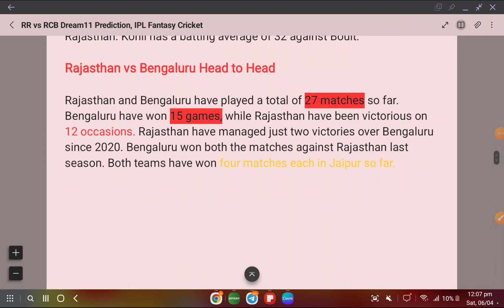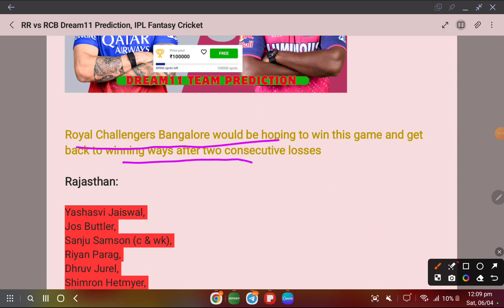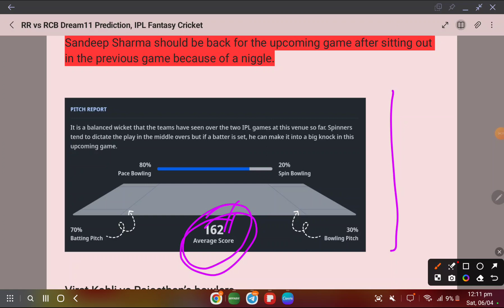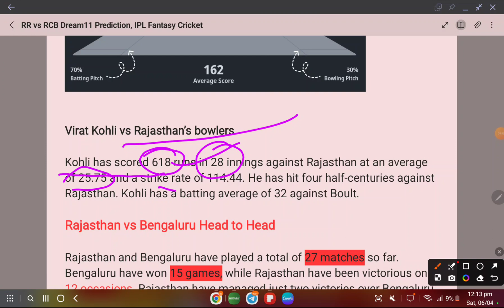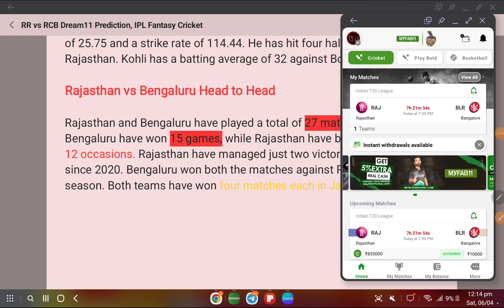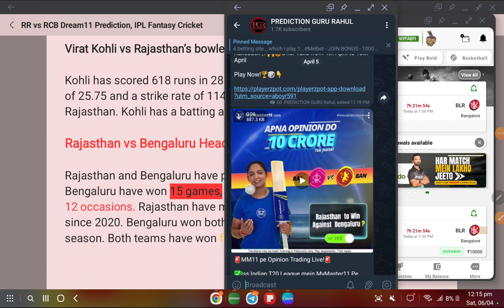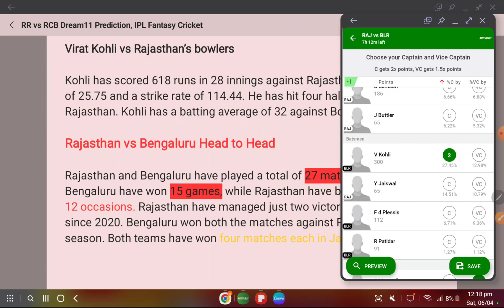Rajasthan Royals vs Royal Challengers Bengaluru dream11 team | Rcb vs RR dream11 team | 19th Match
{ COVER Topic }

🔹FANTASY APP
🔹FANTASY SITE
🔹Dream11
🔹Dream11 TEAM
🔹Dream11 Prediction
🔹 MY11CIRCLE
🔹 MYTEAM11
🔹 BALLEBZAI

YOUR Quaries